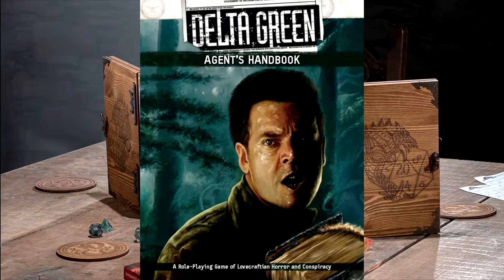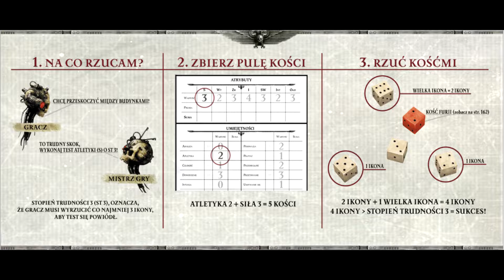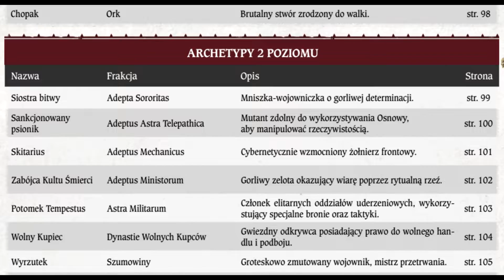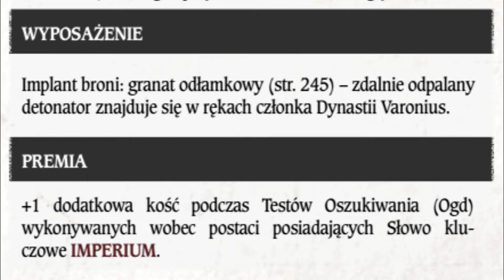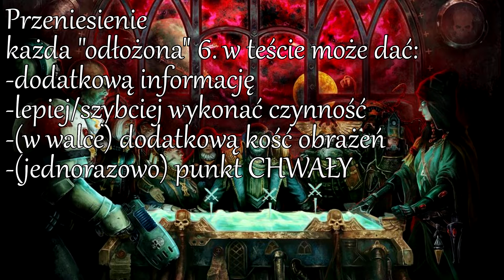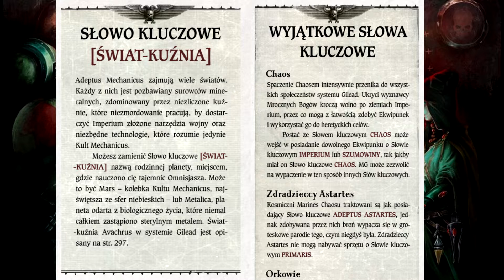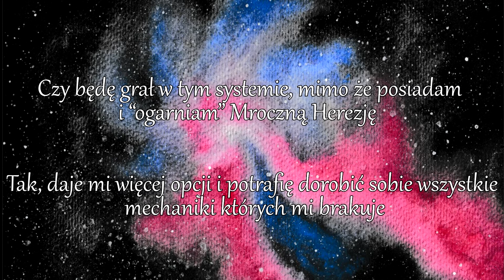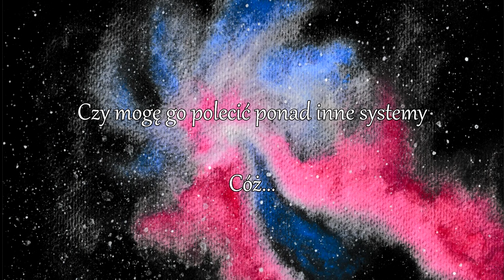Wrath and Glory - Warhammer 40k RPG - Recenzja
Zapraszam wszystkich na długo odkładaną w czasie (głównie z powodu "prawdziwego życia") recenzje systemu RPG osadzonego w świecie Warhammer 40k - Wrah & Glory. W naszym wspaniałym kraju został on wydany przez firmę Copernicus Corporation, zarówno w formie elektronicznej jak i papierowej.
Jest to jeden z najluźniejszych systemów RPG w 40k, potęzna konkurencja do Mrocznej Herezji, ale czy jest wstanie udźwignąć Kosmicznego Marines, Czarodzieje Eldarów i dwójkę gwardzistów w jednej drużynie? Tak. ?

Discord kanału
00:00 - Wstęp
01:44 -  Moja droga przez RPG
04:38 - Podstawy
06:47 - Tworzenie postaci
15:20 - Świat
17:48 - Mechaniki
22:53 - Walka
28:09 - Psionika
29:48 - Opinia
33:45 - Przyszłość
34:49 - Polskie wydanie
38:03 - Soulbound
38:53 - Konkluzja i szybkie odpowiedzi
40:17 - Zakończenie